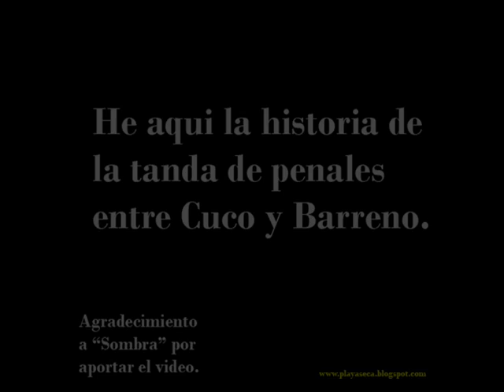Penales - Cuco vs Barreno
Penales de las buenas. Cuco vs Barreno. El Zapote Jalisco.